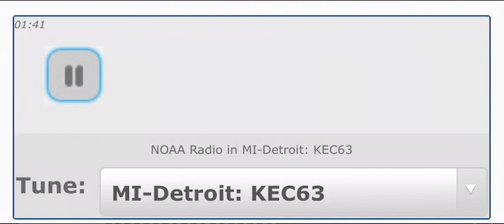NWS Detroit/Pontiac Severe Thunderstorm Warning